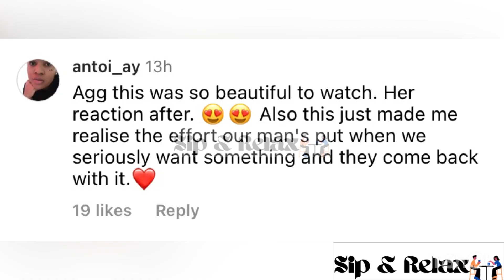Weeee Thato Rampedi and Kamo Laka video